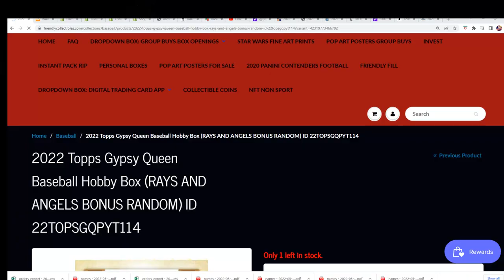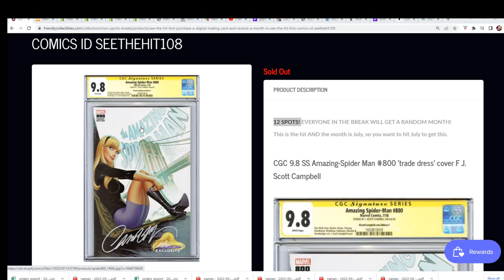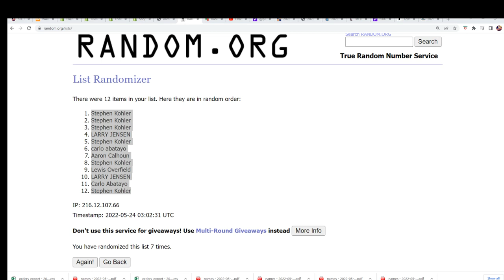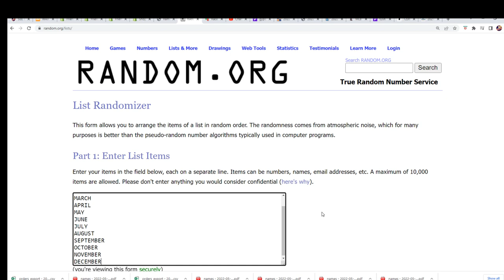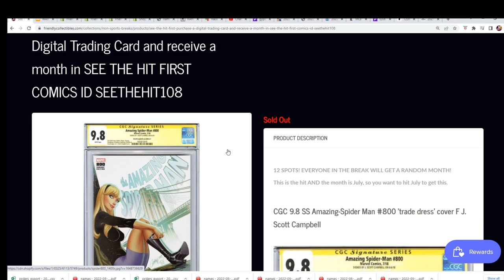SEE THE HIT FIRST COMICS ID SEETHEHIT108